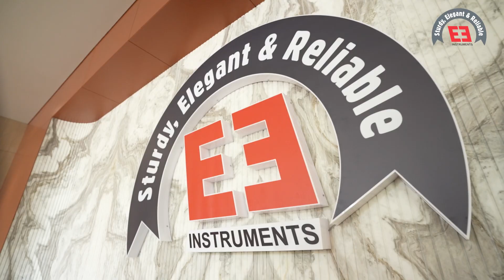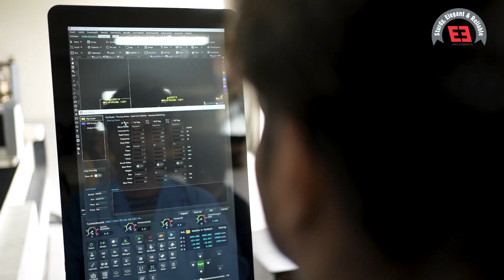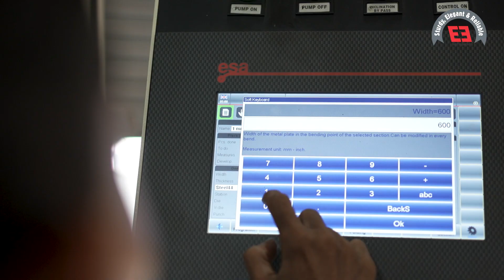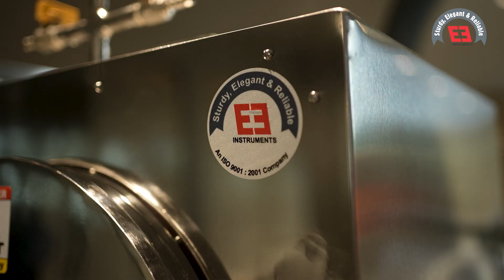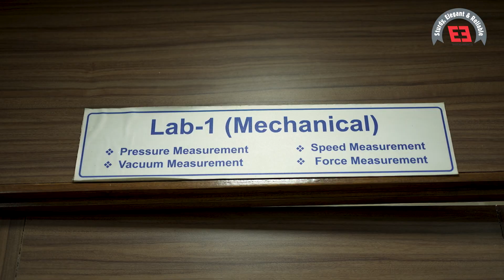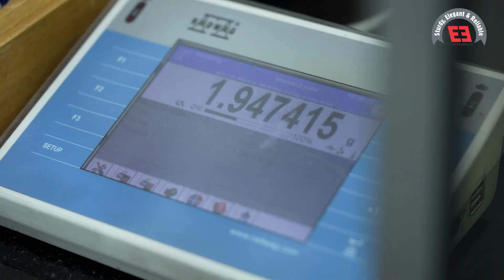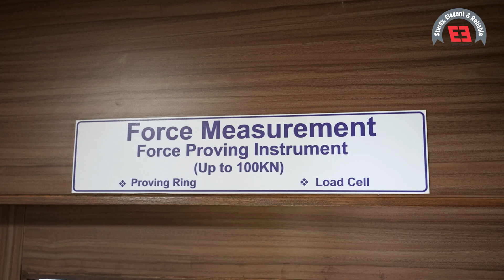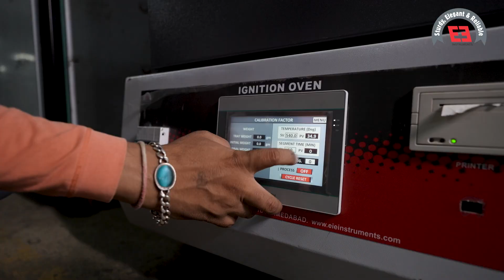EIE Instruments | Overview Of Infrastructure | 02 Production Units | 01 Corporate Office